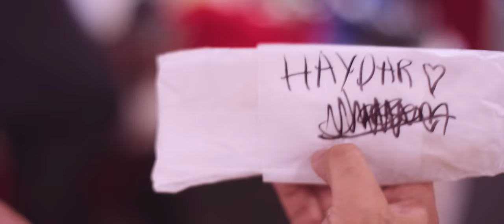Narcy - Chobi Bryant (Official Music Video)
Directed by Narcy
Produced by WeAreTheMedium
In Collaboration with
MetroCreative and DTO films

Narcy
"Chobi Bryant"
(Y.Alsalman, N.Al-Rufaie)
Produced by Sandhill
Written by Narcy
WeAreTheMedium 2017

Producer: DTO FILMS
Project Manager: Antoine Lortie-Ouellet
Line Producer: Michelle Leblanc
DOP: Walid Kafi
Camera Assistant: Vincent Llunc
Stylist: Mohamad Hasoon / Cheb Moha
Makeup: Andie Wisdom Dawson
Key Grip: Camille Bergeron Bégin
Grip: André-Claude Boudreau
Soundman: Thierry Bourgault D'Amico
Production Assistant: Émilie Bertelle
Executive Produced by Productions Medium Inc.
Motion Graphics : Suhel Nafar
Addional Motion Graphics: Mohammad Berkawi

Starring Sam 'CeasRock' Karimi, Michael 'Pro V' Pantin, Yassin 'Narcy' Alsalman, Nadine and Darine Tahan, Christina Mendoza, Ian Kennedy, Mohammed "Cheb Moha" Hasoon, SamIAm, Hasan and Ahmed Alsalman, Joe, Yushullah, and more.